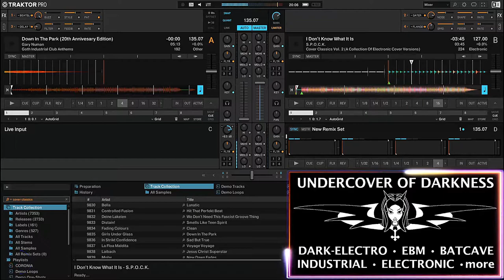TEASER - DARK MUSIC: ★UNDERCOVER OF DARKNESS II★ (Live Stream)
Dark-Electro, EBM, Batcave, Industrial, Electronic & more.